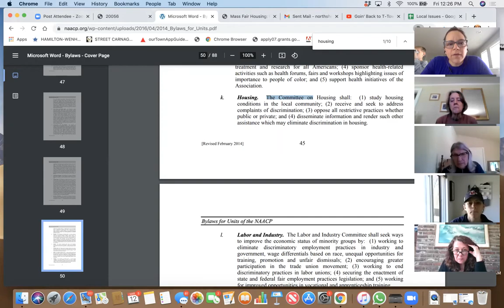An introduction to the Massachusetts Fair Housing Center and its Director Meris Bergquist.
This is a great chat around how our Branch's Housing Committee can be formed to help move the dial around Fair Housing issues within the North Shore.